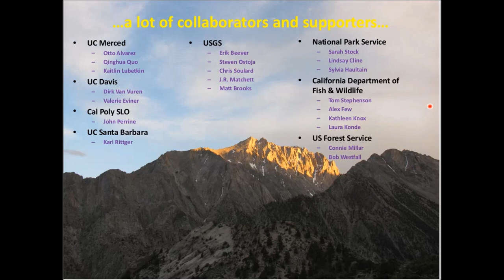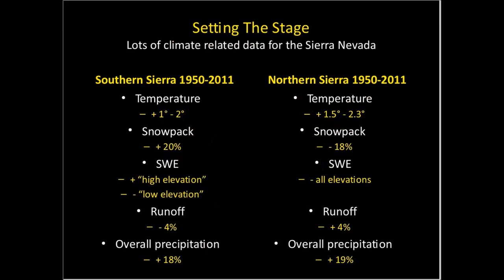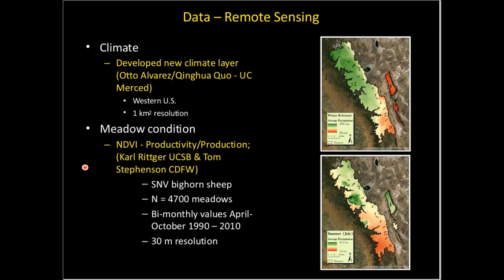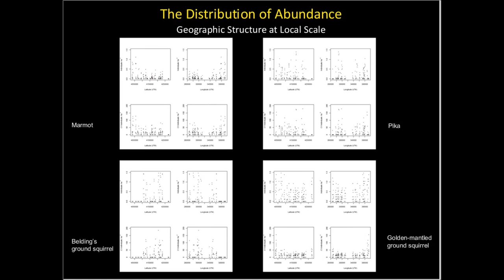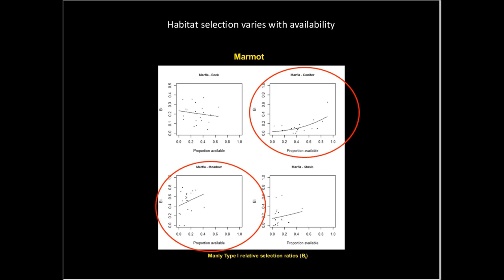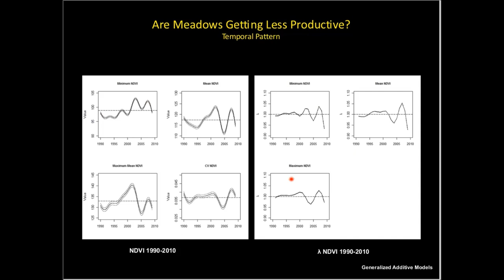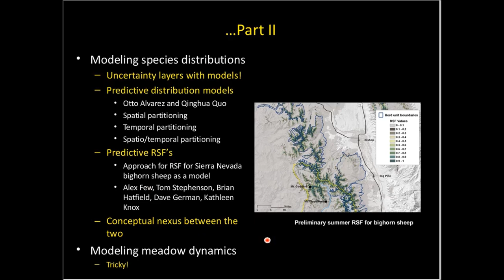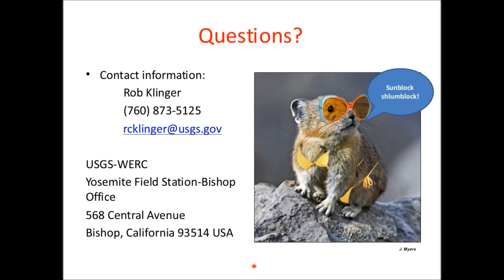A Mammal's Take on the 'Rapture Hypothesis' in Sierra Nevada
This presentation, "A mammal's take on the Rapture Hypothesis, Jacob's Ladder, and other notions of doom, gloom, and predictable uniform change in high elevation ecosystems of the Sierra Nevada", was conducted by Robert Klinger as a part of the Climate Change Science and Management Webinar Series.